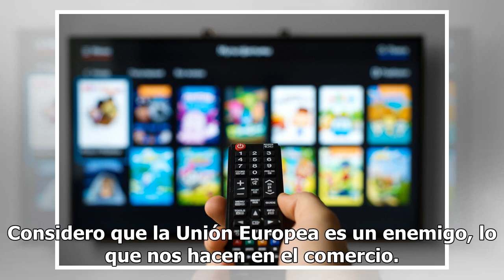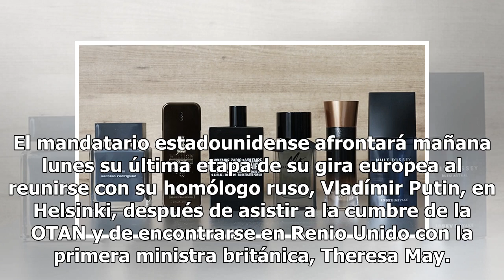Trump sorprende al mundo al afirmar que ahora la Unión Europea es un “enemigo de EEUU”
Trump termina su gira por Europa este lunes con su reunión con Vladimir Putin En medio de la delicadas relaciones de Donald Trump con la Unión Europea por el drástico paquete de aranceles del gobierno de EEUU, un nuevo anuncio del magnate deja frío a toda Europa. El presidente Trump consideró hoy qu...